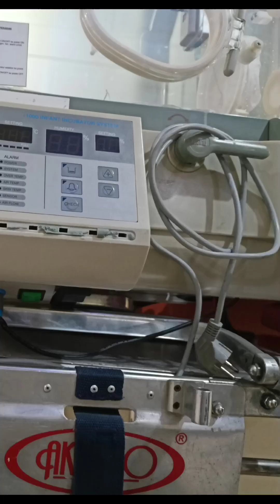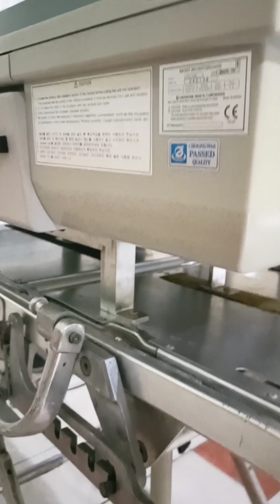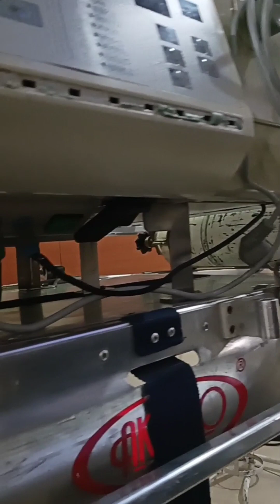Modifikasi mesin inkubator ke trolley ambulance agar mudah di bawa, menggunakan stainless steel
Divideo ini adalah modifikasi mesin inkubator ke trolley tempat tidur ambulance, agar mesin inkubator bisa langsung masuk tanpa harus di gotong gotong.
Bagaimana prosesnya. simak videonya.